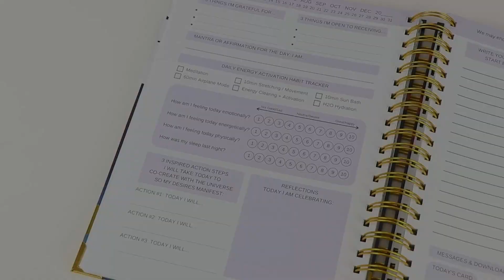Crafting Your Own Journal Workbook: Printing Inspiration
Unlock the secrets to crafting your own personalized journal workbook, filled with inspiration and creativity. Join us as we explore printing techniques that breathe life into every page, turning your ideas into tangible masterpieces.

Whether you're a seasoned creator or just starting your journaling journey, this video is packed with tips, tricks, and inspiration to ignite your imagination. Get ready to unleash your inner artist and bring your visions to life!